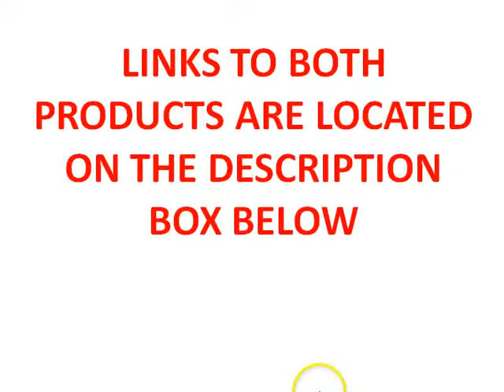Dog Cancer Survival Guide Book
Dr. Dressler's too practical and scientific-minded to ever say that everything he recommends is going to work for every dog. That's just not possible. But his gentle, no-nonsense, compassionate and friendly manner make his Dog Cancer Survival Guide:

    Comprehensive... you'll find traditional treatments, cutting edge cancer research from the frontiers of laboratory science, vitamin and supplements that can help, mind-body therapies, diet plans, and hundreds of lifestyle recommendations.
    Cutting edge... few vets are doing as much hands-on research into cutting edge treatments — with few or no side effects — as Dr. Dressler.
    Written for dog lovers, good for vets... the language in this Dog Cancer Survival Guide Book is as direct and easy to understand as possible.

However, if you want to share the Dog Cancer Survival Guide Book information with your vet they will be able to get more of the "science" from the text for their professional consideration.
    Balanced between logic and heart... Cancer is a tough subject, and the information in this Dog Cancer Survival Guide Book can be hard to read. Dr. Dressler's compassionate approach and many tips for how to deal with stress help you to keep an even keel in potentially stormy seas.
    Structured for step by step decision making... with a strong belief that research and understanding comes before decision making, Dr. Dressler structures the Dog Cancer Survival Guide Book to address the most pressing issues — your first conversations with your vet, getting a second opinion, and managing your overwhelm — up front. Then he moves through the Dog Cancer Survival Guide Book material in a seamless way.
    Empowers you to become your dog's Primary Health Advocate... No one knows your dog like you do. No one — not Dr, Dressler, not your vet, not your mother, not your best friend — knows better than you do what should be done for your dog's cancer. Right now you just lack the information you need. When you empower yourself with Dr. Dressler's deeply researched, up-to-date Dog Cancer Survival Guide Book information and use his stress management tools to keep your head clear, you are set up to make the best possible decision for your dog.